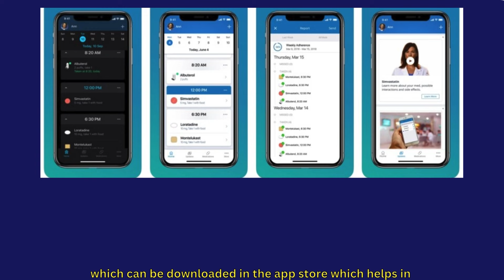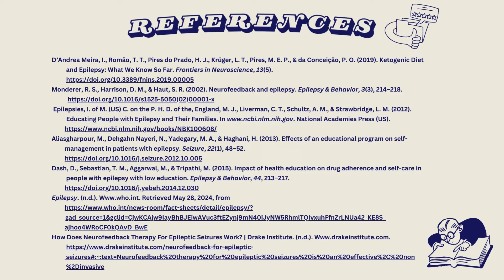Epilepsy Medications Demystified: Insights into AEDs and Patient Care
Producers:
ALYSSYA DANIA BINTI ZURAIDI
GABRIELLA ASWINY A/P ROBERT ANTHONY
MUHAMMAD ALIF IQBAL BIN AZMAN
NURFADZLIN SAMIHA BINTI MOHD FADZLI
ROFAZLYANA ERIKA BINTI S.ROSLI
YOGIEITA RAM A/P RAMALINGAM

Advisor:
DR GARETH SIM